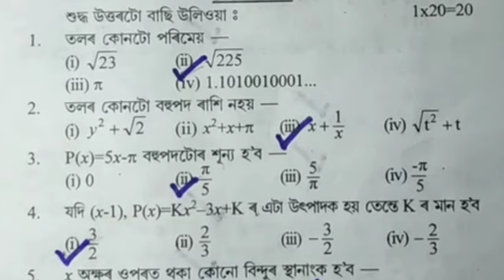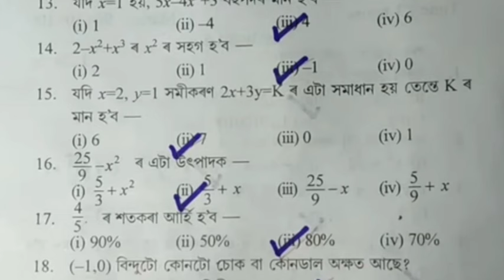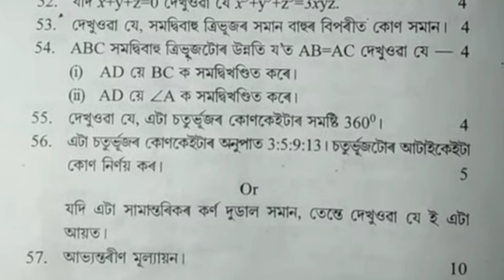Class 9 Half Yearly Exam Question Paper Maths 2024 | Seba Board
Class 9 half yearly exam question paper social science 2024 | half yearly exam question paper seba

Class 9 Half yearly Assamese question paper 2024
SEBA board

📌 Class 9 half yearly English question paper 2024 with solutions SEBA

📌 Class 9 half yearly Social science question paper 2024
with solutions SEBA

📌 your search

class 9 half yearly exam question paper Maths
class 9 half yearly exam question paper English
class 9 half yearly exam syllabus maths
class 9 half yearly exam question paper Assamese
class 9 half yearly exam question paper seba board
half yearly exam question paper Maths 2024
half yearly exam question important video
class 9 half yearly exam common question answer Maths
class 9 half yearly exam question paper Assamese medium
half yearly exam important question paper class 9
class 9 half yearly exam 2024 maths question paper